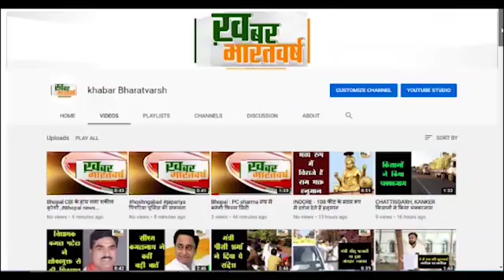रूद्रप्रयाग (उत्तराखंड) : नए बस अडडे पर करोड़ों रूपये की लागत से बनाई गई पार्किंग बदहाल स्थिति में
पर्यटन विभाग की ओर से पार्किंग का निर्माण कराया गया है
पार्किंग में जहां-जहां वाहन मनमर्जी से खड़े रहते हैं व हर समय जाम की समस्या बनी रहती है
           पार्किंग की देखरेख न होने से पार्किंग को अराजक तत्वों की ओर से क्षति भी पहुंचाई जा रही है